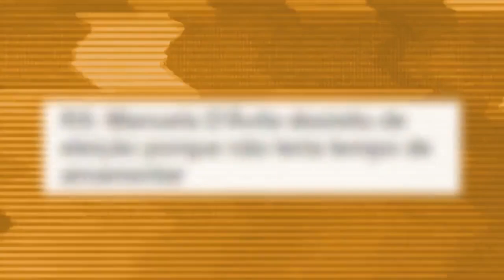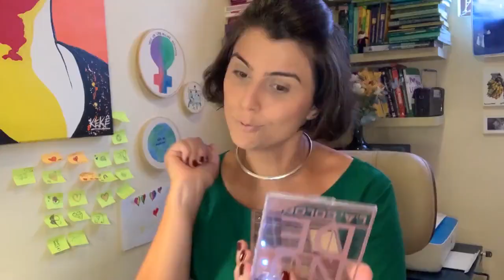Maquia e fala sobre Fake News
O tutorial de make tá diferente💄Hoje vamos falar sobre as mentiras que eles inventam para me atacar! A verdade é uma só: vamos ganhar as eleições jogando com a verdade!